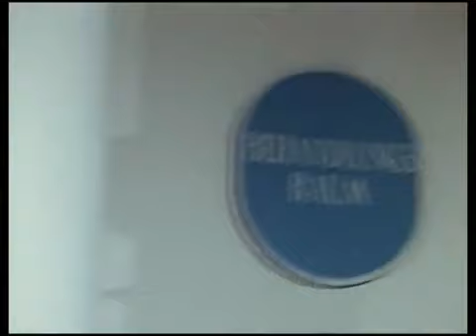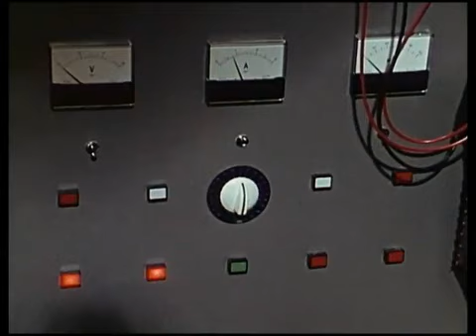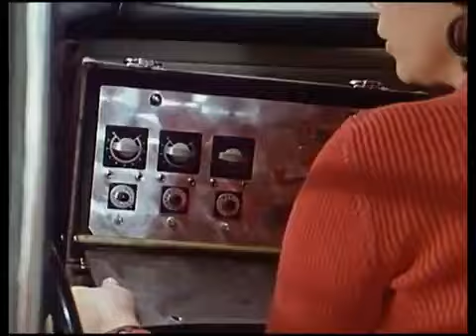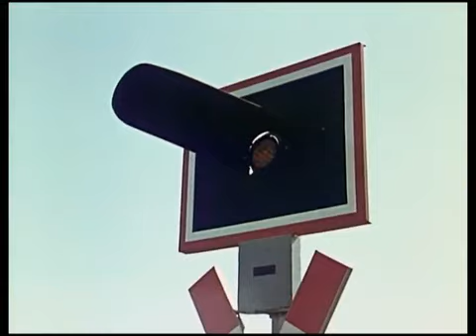Okay S I R . Institut Syrakus